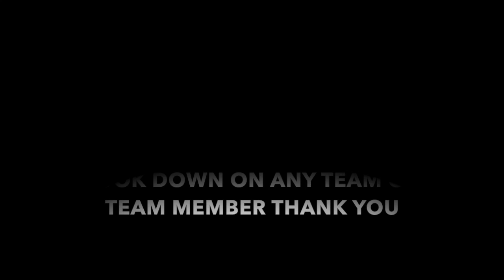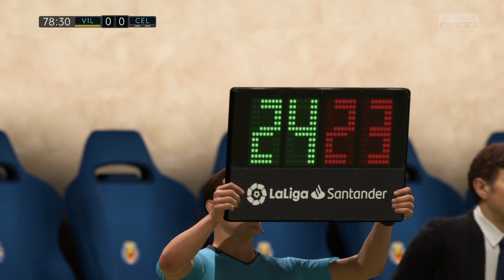VILLARREAL VS CELTA VIGO LALIGA ⚽| 24/11/2019 | MATCH GAMEPLAY FIFA20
VGAMES
This GAMEPALAY is not all about the goals that were scored in the game no, but predicting HOW THE GAME IS GONNA BE. Also make your own prediction IN THE COMMENT SECTION THANK YOU.
NOTE;
The content is not created to look down on any Club or Club member in the video.

GENRE— SPORT

TYPE OF PUBLICATION
  STANDARD

Match Predictions that are uploaded to this channel are just For Fun, Not Intended to Insult or look down on any Team/club or Club/Team Member, Whether Directly or Indirectly THANK YOU.